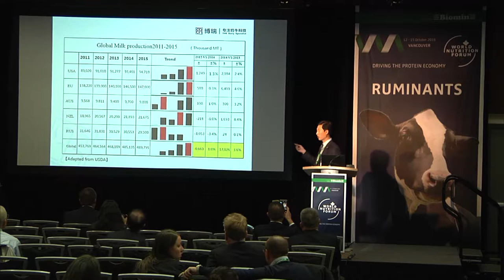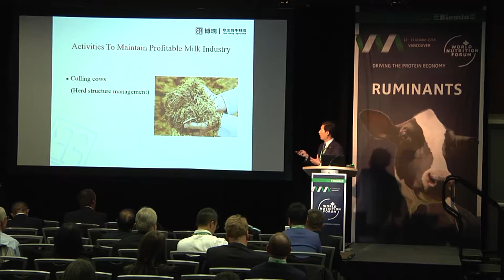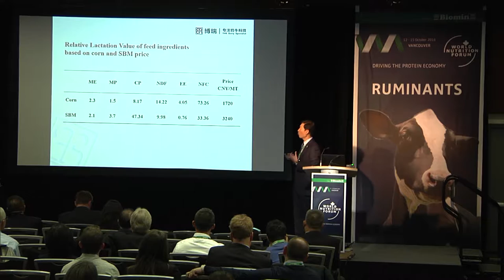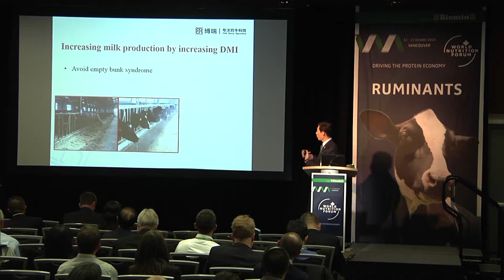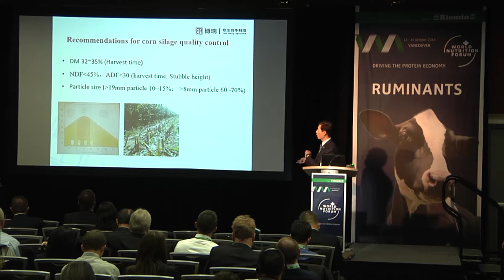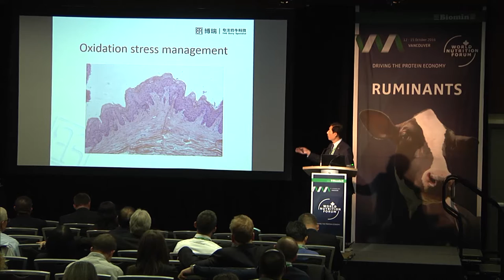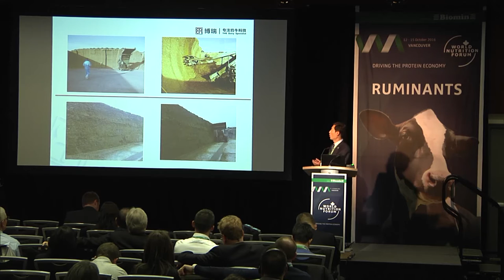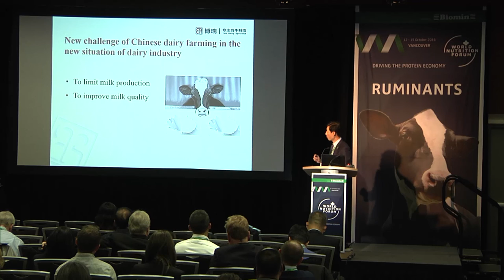WNF 2016 Ruminants Breakouts: 04 Dairy Farm Management and Feed Cost Considerations in China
This is a presentation held by Yuguo Zhen (Jilin Agricultural University) during the ruminants breakout session at the World Nutrition Forum 2016 in Vancouver.